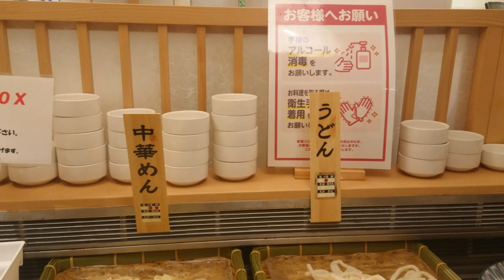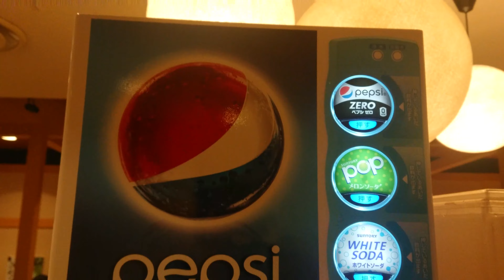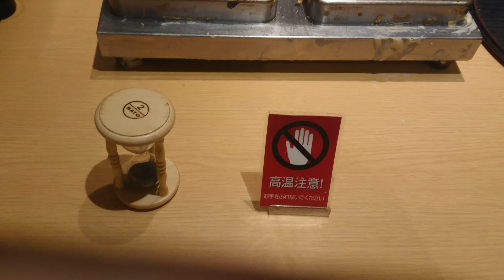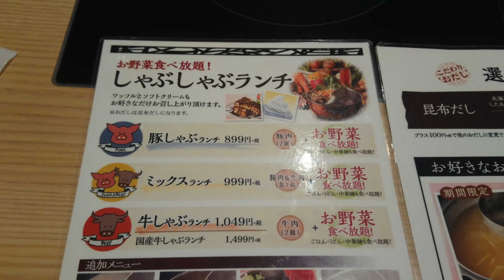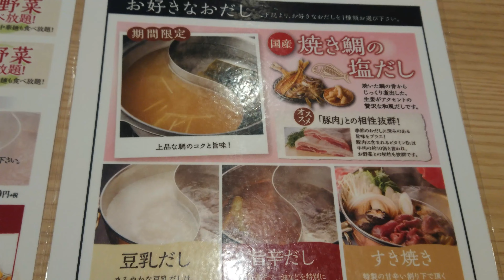しゃぶしゃぶ食べ放題■大人1648円税込の「ダブル豚コース」豚バラ豚ロース野菜ほかタベホを完全レポート■しゃぶ葉より安い「しゃぶ菜」■4K店内サウンド■うざいBGM、効果音、字幕テロップ無しで快適視聴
4K■高音質3Dサウンド■新宿歌舞伎町■旧コマ劇場前シネシティ広場■ぴえん

Heisei30が使用している機材
パナソニック DC-GH5S-K
パナソニック DMC-GH4-K
パナソニック DMC-GX7MK2-K
GoPro HERO10 Black
DJI POCKET 2
最安スマホジンバル スタビライザー